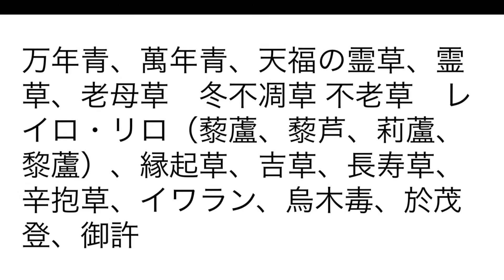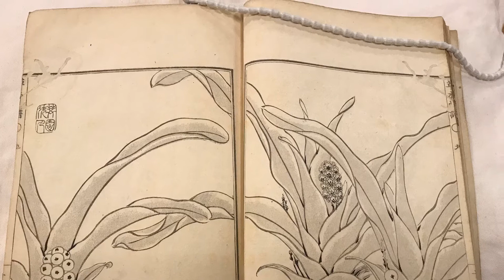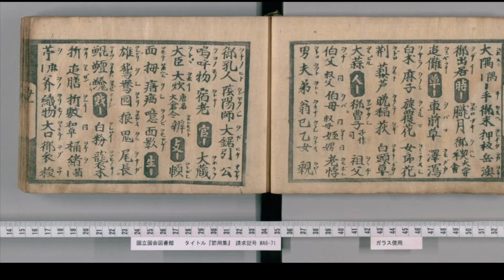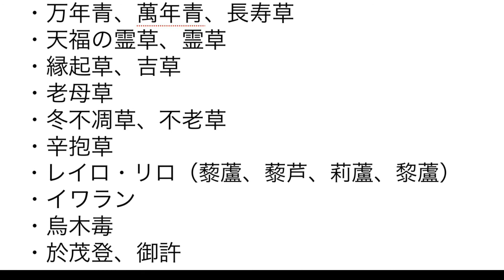【万年青の別名】から歴史がわかる 天福の霊草、霊草、老母草 冬不凋草 不老草レイロ・リロ（藜蘆、藜芦、莉蘆、黎蘆）縁起草、吉草、長寿草【万年青の豊明園】【Another name for OMOTO】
●万年青(おもと)の別名は？

●第93回　三河おもと名品展　江戸万年青の写真いろいろ
●江戸万年青の展示　　NHK趣味の園芸で放映された万年青

★アク水用ワラ灰10ｇセット　10ｇ入り×15袋

★万年青 実がならない　赤い実がつかないのはなぜ？
★交配の実際について　　おもとの品種改良

●赤い実がつかないのはなぜ？

●葉が割れるのはなぜ？？生長して腰が太くなることで割れるから

【万年青の育て方・年間管理】万年青の生長期、休眠期、自生地から、水やり、肥料、病害虫、植え替え、置き場が決まります【万年青の豊明園】【OMOTO Calendar and Management】

【水苔をふやす】国産の生水苔を増やす方法を紹介しています。【万年青の豊明園】【How to 'Propagate' Sphagnum Moss 】

●獅子の代表品種

●万年青のトラブル編●万年青　葉枯れ　おもとの葉色が変わる

●万年青の赤い実を付けるには？

●豊明園のＨＰでは、万年青の品種を360種以上紹介しています。

コメントで感想、改善点や、知りたいことを書いてください。質問にそった動画を上げていきたいです。